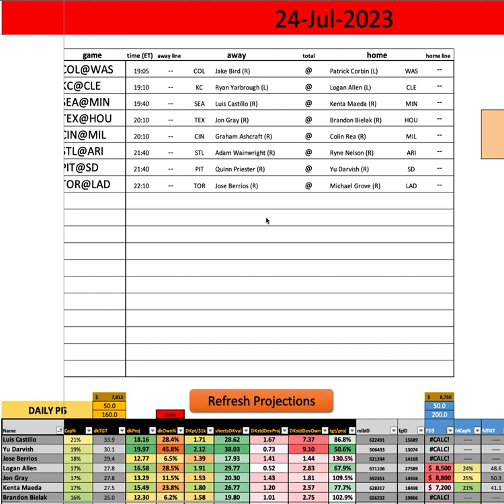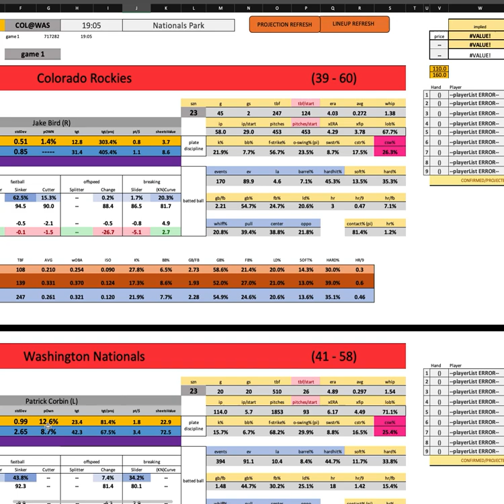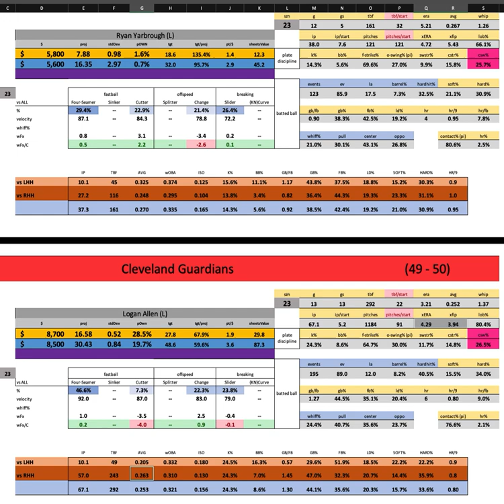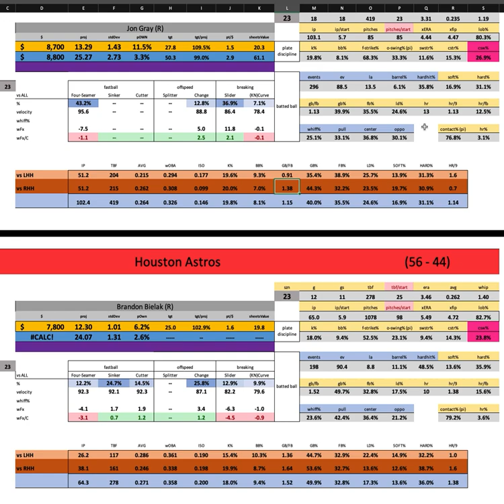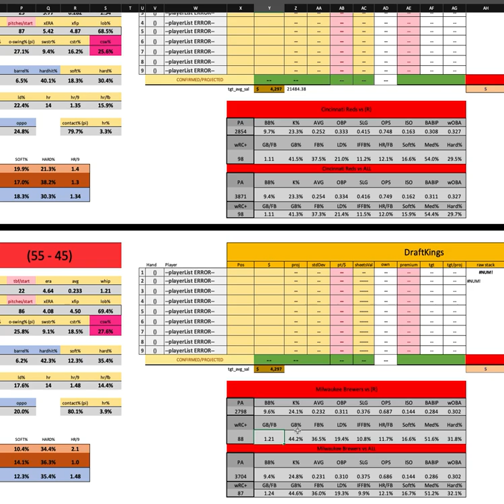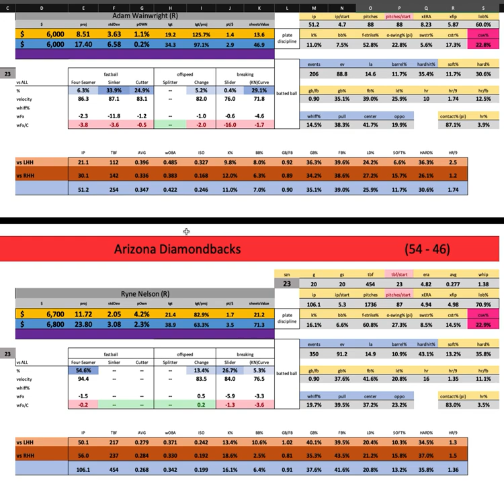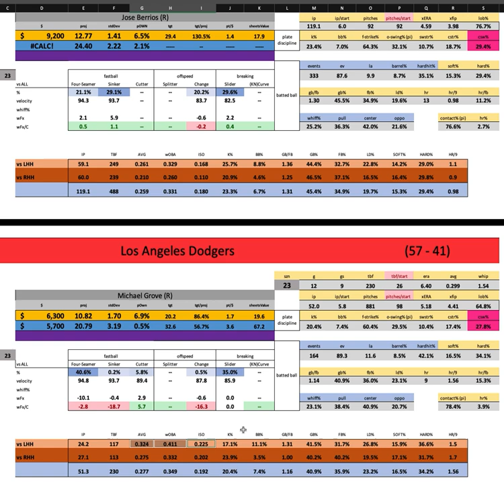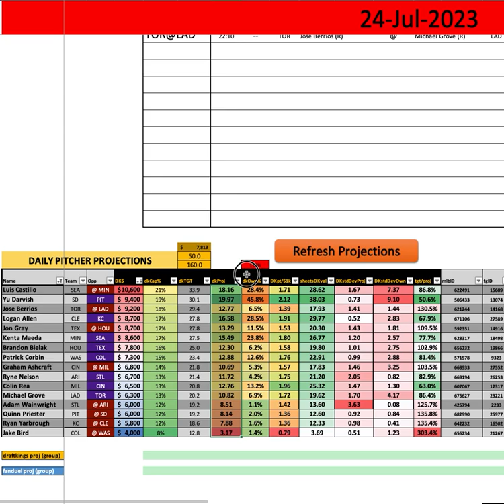MLB - First Look w/ Goldy - Monday MAIN